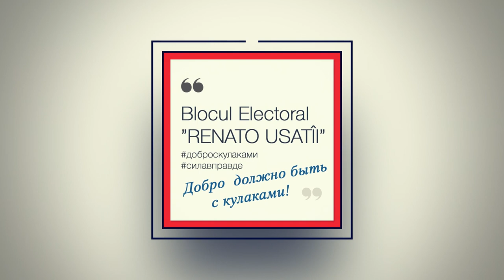Мы будем инвестировать в развитие молодежи и спорта! Благодарю жителей села Загаранча за поддержку!